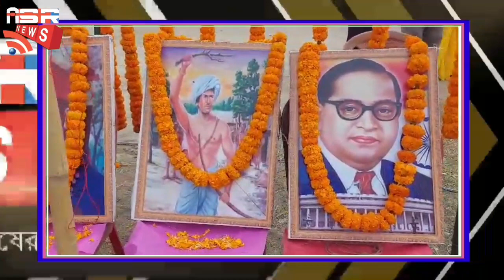পাঁশকুড়ায় ভূমিজ মুন্ডা কল্যাণ সমিতির উদ্যোগে সচেতনতা শিবির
পাঁশকুড়ায় ভূমিজ মুন্ডা কল্যাণ সমিতির উদ্যোগে সচেতনতা শিবির live মুর্শিদাবাদ berhampur murshidabad west news religion #2023